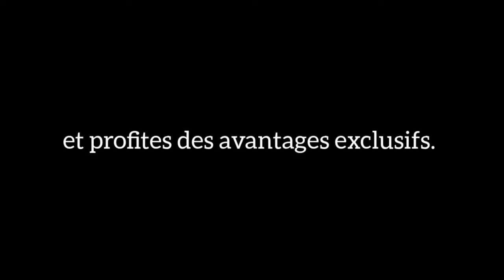10 Min Pour Comprendre Le Pourvoir De La Communauté